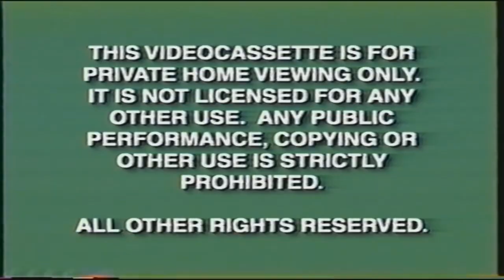Opening to Sonic the Hedgehog The Movie 1999 VHS (Buena Vista Version) [FAKE]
1. Green FBI warnings
2. Buena Vista Home Video logo
3. Coming soon to theaters
4. Toy Story 2 trailer
5. Coming soon to own on videocassette
6. Tarzan trailer
7. I'll Be Home For Christmas trailer
8. Inspector Gadget trailer
9. An Extremely Goofy Movie trailer
10. Now available to own on video and DVD
11. My Favorite Martian trailer
12. Pinocchio 60th Anniversary Edition trailer
13. On ABC
14. ABC promo
15. Disney.com promo
17. Green format screen
18. SEGA logo
19. Taki Corporation logo
NOTE #1: This VHS was released for the promotion of Sonic Adventure for Sega Dreamcast.
NOTE #2: This was when Sega and Buena Vista signed a contract in 1999.
Release date: November 9th, 1999. Print date: 0927199 (September 27th, 1999).

Oh, and it's also fake.